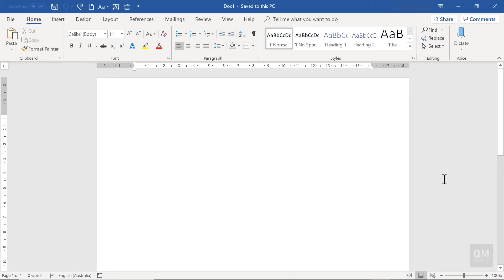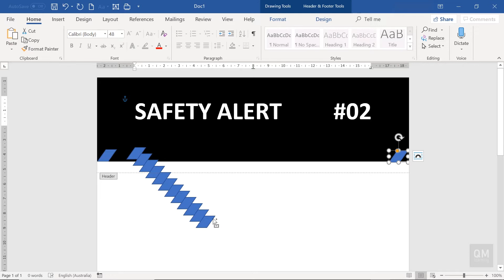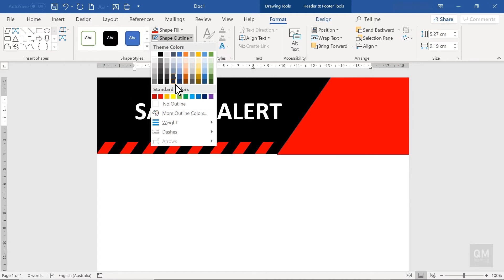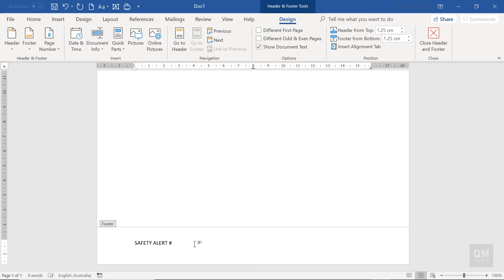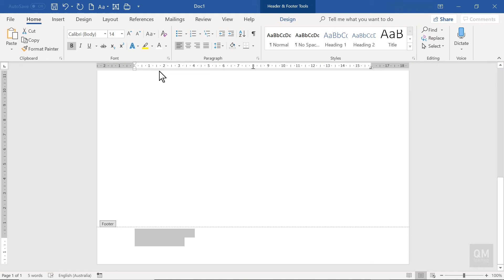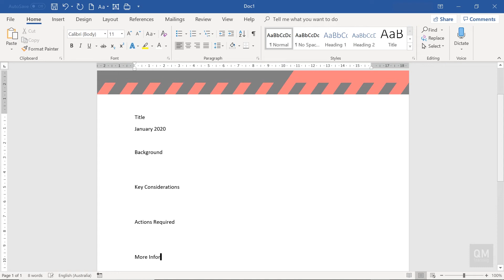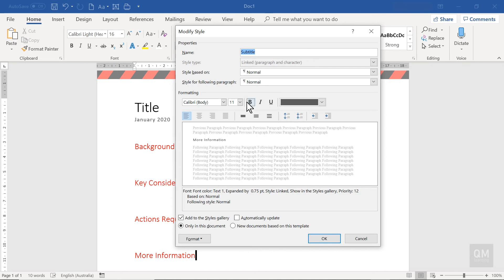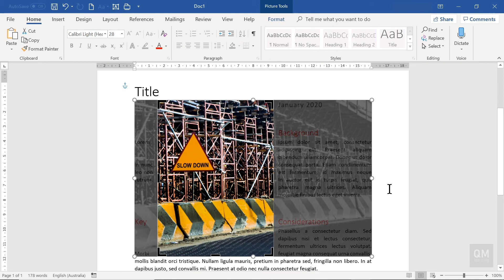Informative Safety Alert Template | Microsoft Word Tutorial [FREE DOWNLOAD]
Everyday Documents: Learn how to create/design/make an informative safety alert document/template using Microsoft Word.

Topics covered include:
• Shape Formatting
• Text Style Formatting
• Header and Footer Formatting
• Safety Alert Contents

Resources:
Microsoft Office 365
Pexels